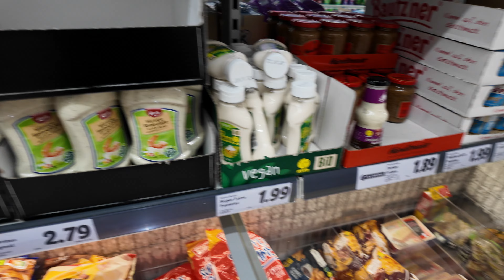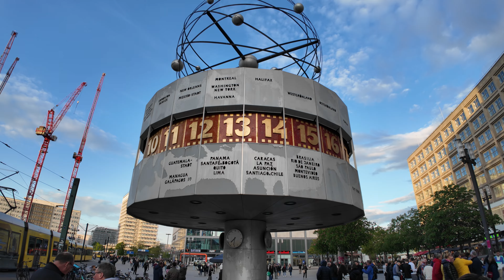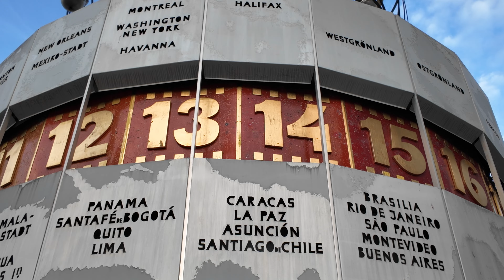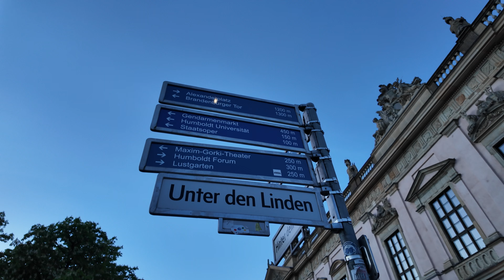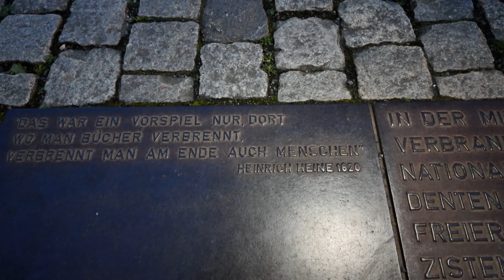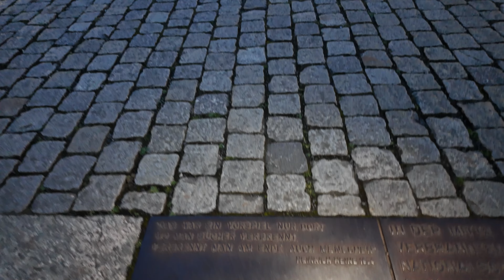BERLIN UNA CAPITAL CON MUCHA HISTORIA 🇩🇪 - EUROTRIP CAP 18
Vlog
Viaje
Eurotrip
Trip
Europa
Alemania
Berlín
Puerta de Brandemburgo
Euroviaje
Mochileros
Alexanderplatz